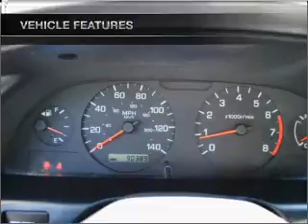2001 Nissan Altima - ALPHARETTA GA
Year: 2001
Make: Nissan
Model: Altima
Trim: GXE
Engine: 2.4 liter inline 4 cylinder 16 valve
Transmission: 4-Speed Automatic
Color: White
Mileage: 90389
Address:
1575 MANSELL RD